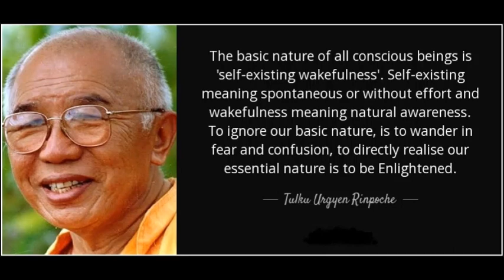Tulku Urgyen Rinpoche - "Buddha Nowhere Else" - Selected Pointers for Meditation - Dzogchen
Excerpts from the teaching/chapter, "Buddha Nowhere Else" taken from the text "As It Is" - Volume 1. Translated by Erik Pema Kunsang.

Tulku Urgyen Rinpoche (1920 - February 13, 1996) was a Buddhist master of the Kagyü and Nyingma lineages who lived at Nagi Gompa hermitage in Nepal. Urgyen Rinpoche was considered one of the greatest Dzogchen masters of his time.

Born in Kham in Eastern Tibet, he was recognized by Khakyab Dorje, 15th Karmapa Lama as the reincarnation of both the Chowang Tulku and Nubchen Sangye Yeshe, one of the 25 principal students of Padmasambhava.